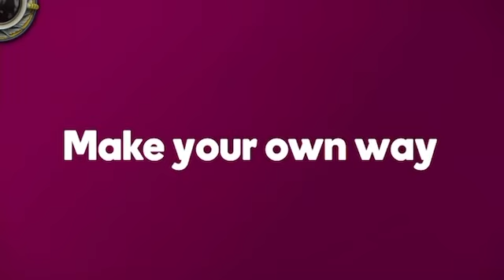GoDaddy Advertisement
This is a go daddy advertisement and yeah is it cool???